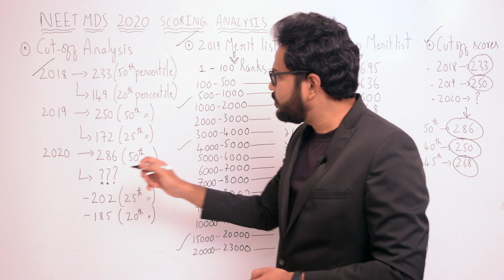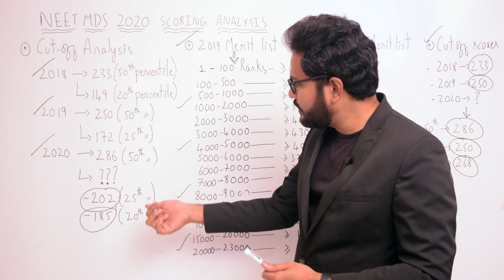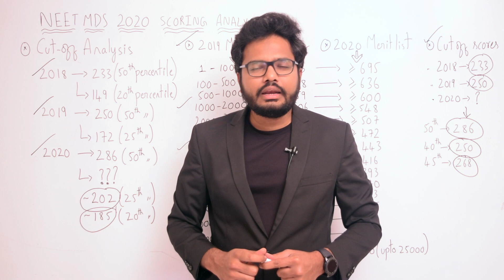What Will Be The Revised NEET 2020 Cut-off? | Analysis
~235 (35th percentile)
~218 (30th percentile)
~202 (25th percentile)
~168 (15th Percentile)
~146 (10th Percentile)